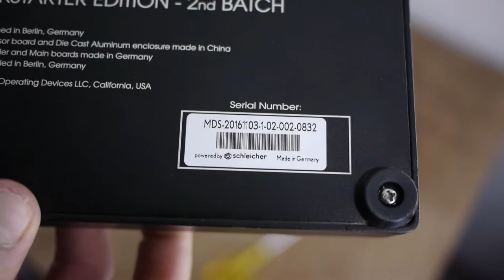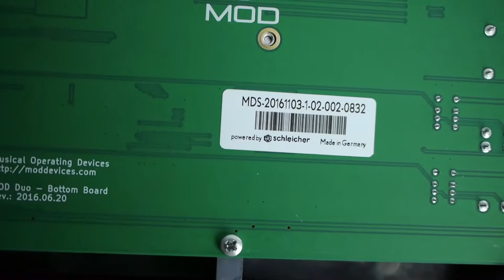Mod Duo Teardown at Noisebridge Hackerspace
Noisebridge Hackerspace

__BOTTOM BOARD__

CPU Board
  Allwinner A20 System on Chip
  AW2041 ITEAD Core dev board SO-DIMM connector

DAC/ADC
  Cirrus Logic CS4245-CQZ (WAC1NC1624)

__TOP BOARD__

Top panel microcontroller
  NXP LPC1759FBD80 (SCH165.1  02) [ZSD1620A]

LED controller
  NXP PCA9685PW (CKW578  14) [TuD1612-]